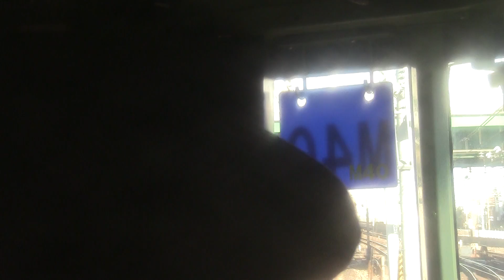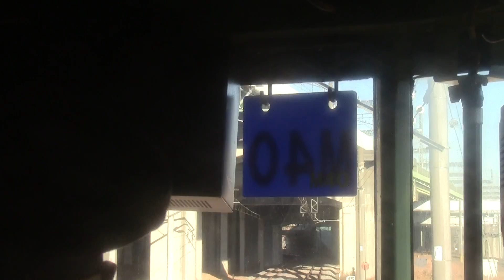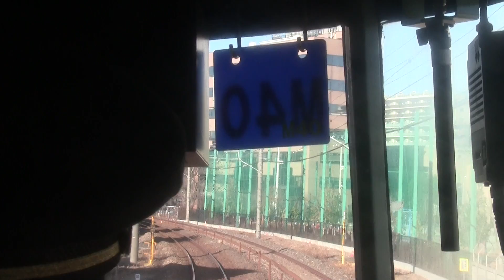2013.1.26 おさんぽ川越号大宮→日進前面展望 Saitama,Omiya→Nisshin cabview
2013年1月26日、新習志野～川越間に豊田車両センター115系6連M40編成を使用した臨時快速「おさんぽ川越号」が運転されました。本動画は大宮→日進間の前面展望です。

クハ115-398運転台助手席側から撮影しましたが、補助の運転士が乗務しており乗務員ごしの撮影です。進行方向左側の眺望（鉄道博物館等）はほとんどありません。手持ちズーム撮影につきブレや揺れ等はご容赦ください。

1:07か約1分ほど、進行方向右側の伸びきった草に当たりガサガサ音がしていました。また3:52付近から埼京線（川越線）上り本線に転線し、さらに4:21付近から埼京線（川越線）下り本線に転線しています。

ちなみに同日復路の上り列車（川越→新習志野）では日進→武蔵浦和で遮光幕がおろされ高崎線～川越線間の渡り線を前面展望することはできませんでした。かろうじて遮光幕のすき間からなんとか撮影した動画は以下のURLにて